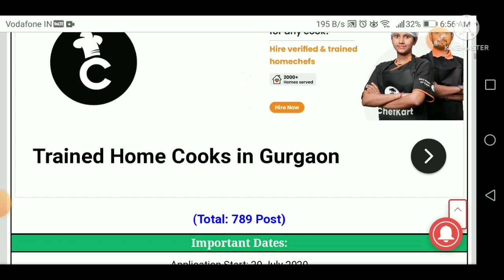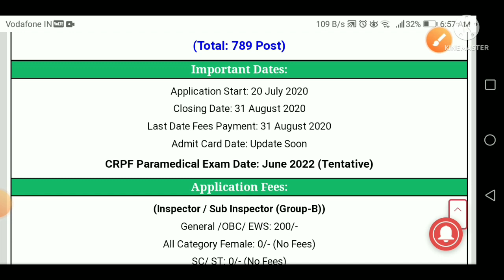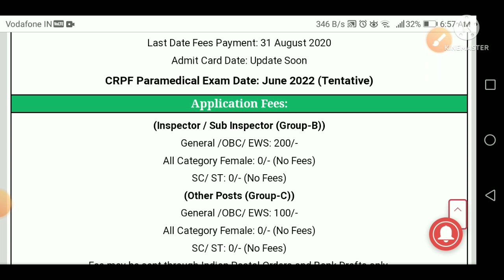crpf paramedical exam date 2022 l crpf paramedical exam date l crpf paramedical exam update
crpf bhart 2022
crpf vacancy update
crpf paramedical exam update
crpf paramedical written exam date new latest video 2021,
bsf paramedical staff exam date 2021